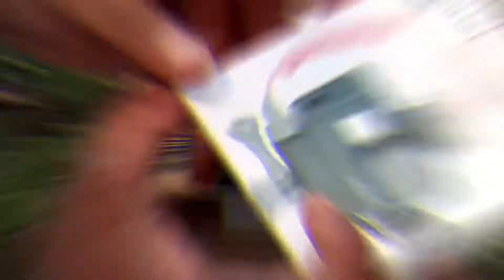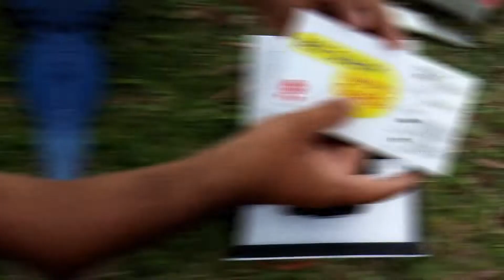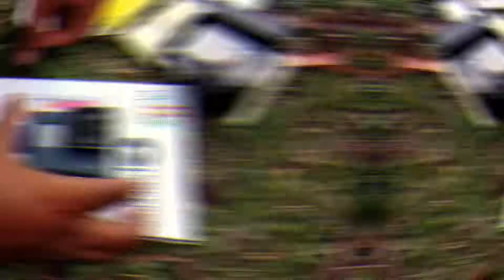ULANZI V2 Protective Case for GoPro || 0.3 mm Tempered Glass GoPro Unboxing Review || GoPro 5/6/7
BEST BUY 🔰

♻️ VLOG 002 ♻️

MY GEARS 🔰

CAMERA (DSLR)
CAMERA TRIPOD
TRIPOD FOR MOBILE
MIC 1
MIC 2
BACGROUND SCREEN WITH STAND
SMART PHONE
GO PRO